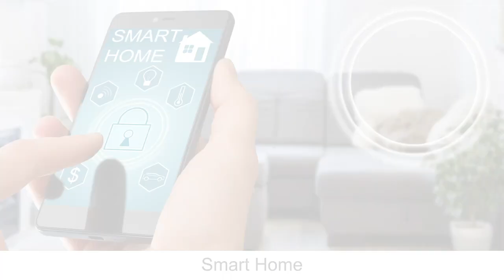eGreen Elektro - Ihr Meisterbetrieb in Zorneding für Elektro-, Energie- und Gebäudetechnik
eGreen Elektro in Zorneding entwickelt und realisiert praktische Lösungen im Bereich der gesamten Elektrotechnik. Nachhaltigkeit und Energieeffizienz stehen dabei immer an erster Stelle.

eGreen Elektro
85604 Zorneding
St.-Korbinian-Weg 1
0176  /  46511181